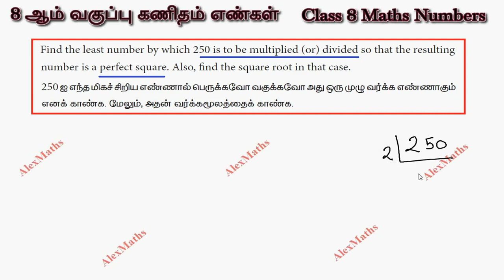Find the least number by which 250 is multiplied / divided resulting number is a perfect square